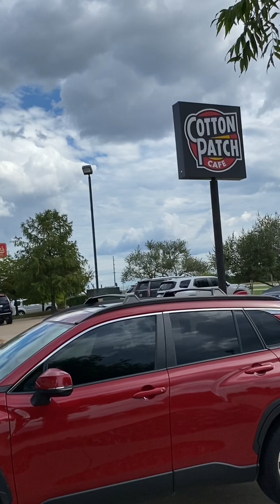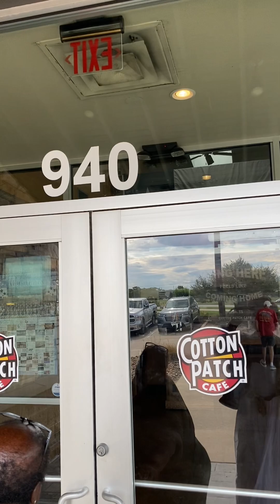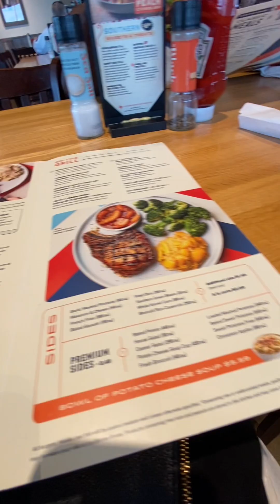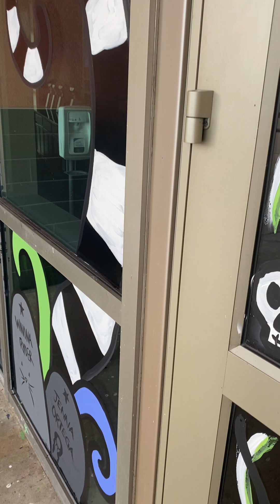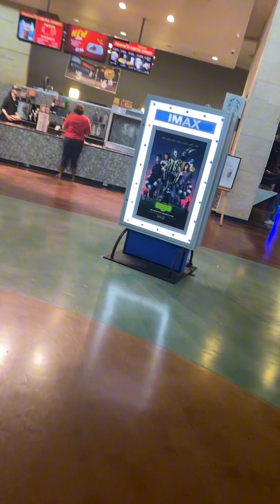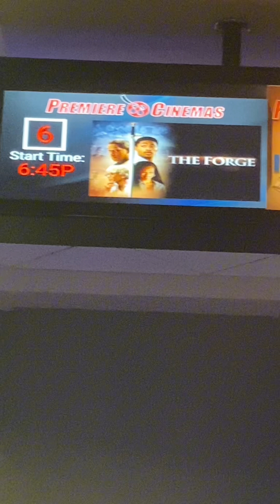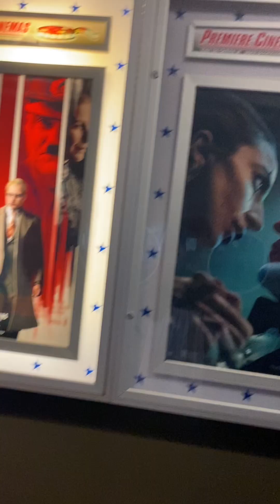A ⏰ Late Birthday 🎂 Gift from My LONGTIME FRIEND |Food and A Movie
So I was talking to my friend on the phone ☎️ and she decided to drive from our home town of Brenham to Bryan to spend a few hours with me since we had not seen each other in years
We first met about 45 years Ago
We were neighbors
And my Late husband is related to Mel and family
So enjoy this clip
Please leave only POSITIVE COMMENTS